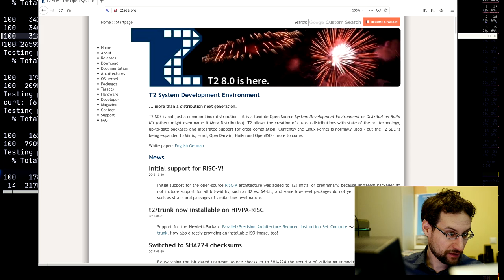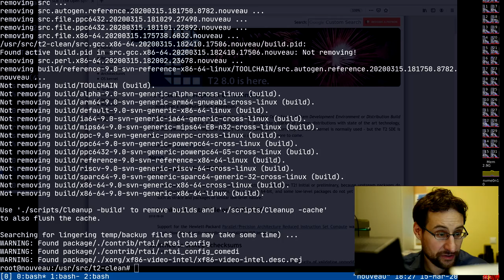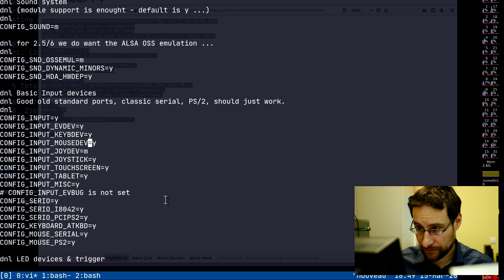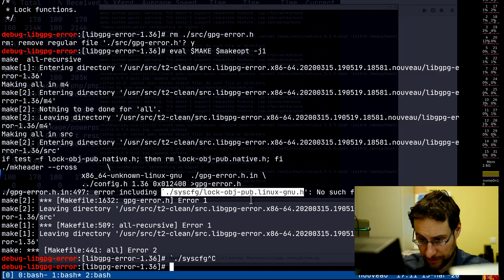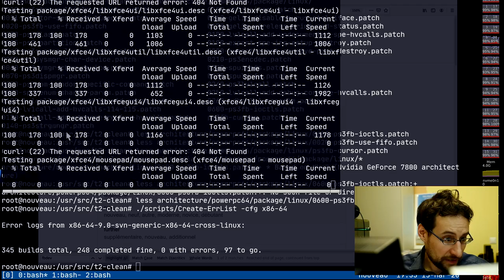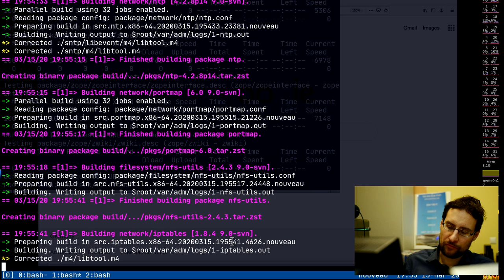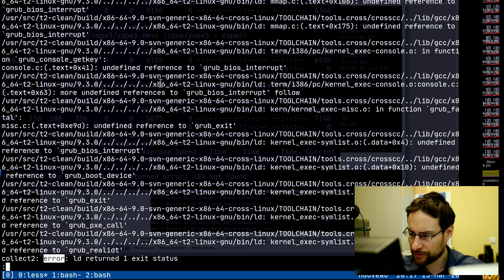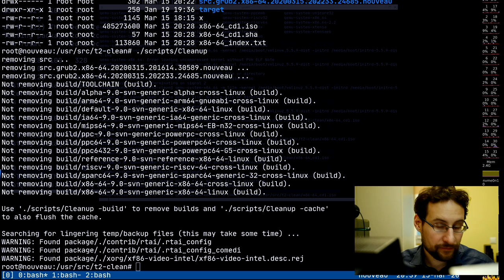PS3, Sgi et al. Linux work at home^W office!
It is so 2020: each time you re-build your Linux distribution something else goes wrong. Also: did you know there is a renameat2 syscall and coreutils has custom support to call it directly, ..? Ad: Linux books & more @Amazon